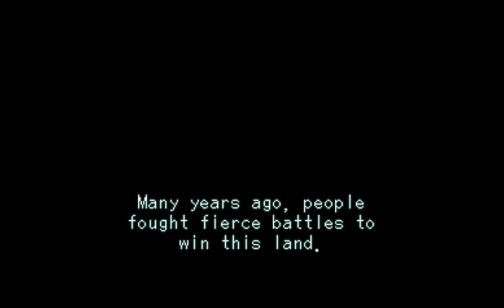7th Sage; Game 2/763 SNES NA